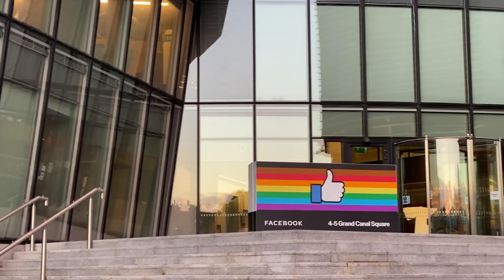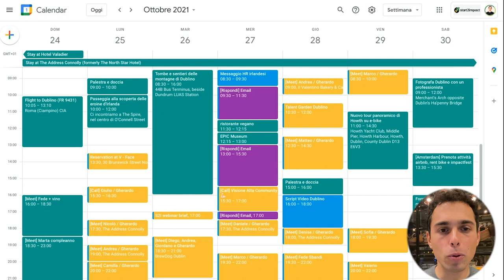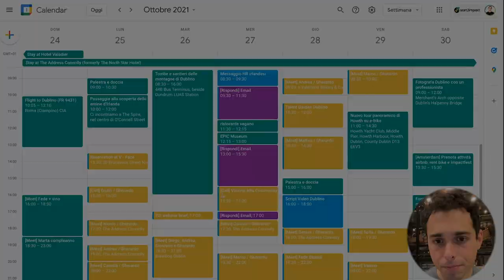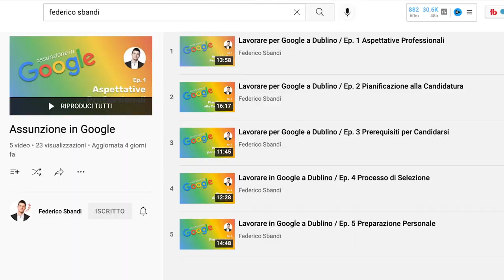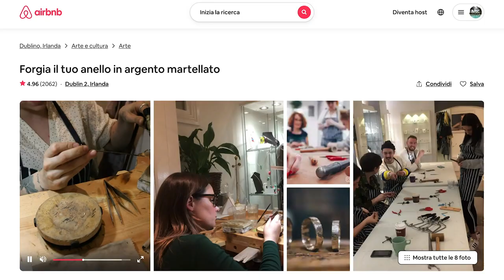Capitali europee del digitale: DUBLINO | Gherardo Liguori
In questo video Gherardo Liguori, CEO e Co-Founder di start2impact, condivide il dietro le quinte del suo viaggio a Dublino.

Gherardo è stato intervistato da Forbes come leader under 35 nel digitale e selezionato da Millionaire come uno dei migliori 15 giovani imprenditori in Italia.

➡️ Persone che potete contattare menzionando questo video
Federico Sbandi - Account Manager in Google e Coach Digital Marketing in start2impact

Denise Saetti Baraldi - studentessa start2impact, Team Leader in Covalen

Antonio Davoli - Production Engineer (AI/ML for Systems) in Facebook

➡️ Attività che potete fare a Dublino menzionate da Gherardo
Passeggia alla scoperta delle eroine d'Irlanda

Scopri una nuova generazione di Master in Digital Marketing, Sviluppo Web, UX/UI Design, Data Science e Analysis, Blockchain.

Abbiamo creato un’esperienza di studio in cui scoprire cosa ti piace fare e come le tue competenze possono avere un impatto positivo sulla vita delle persone e sul pianeta.

Il 95% dei nostri studenti trova lavoro entro 6 mesi e per questo abbiamo la "Garanzia Money Back Under 30": se non trovi lavoro entro 6 mesi ti rimborsiamo (maggiori info sul sito).

Cosa ci distingue da altre scuole di formazione:
- Progetti pratici individuali corretti dai migliori professionisti.
- Career Service con Top Manager per preparare CV e colloqui.
- Online, senza vincoli di orario.
- Puoi partire da 0. Laurea non richiesta.